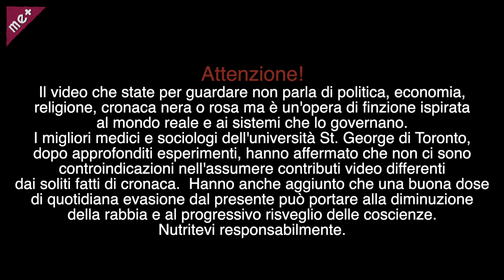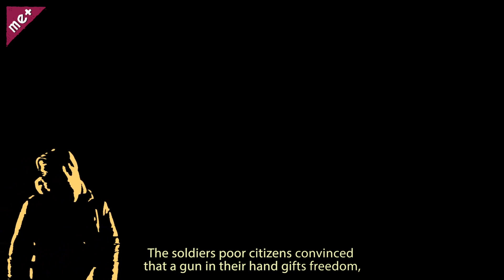NUOVE GEOGRAFIE | Asylum, nato sulla Luna [Episodio 9]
Lo scopo è quello di creare una piattaforma narrativa futura in cui artisti di ogni genere possano trovare uno spazio per esprimere il loro estro creativo, manipolando, modificando, migliorando e destrutturando quello che è il mondo di Asylum, un mondo in cui la spersonalizzazione ha distrutto la forza del singolo per far calare il macigno dell'omologazione.

"Gli esseri umani si sono autodistrutti. Qualcosa ha cominciato a crescere nelle loro menti, allargandosi come una chiazza di petrolio. Di cosa si è trattato? Un virus? Schizofrenia? Semplice, ancestrale paura? Le informazioni sono ambigue, a volte contrastanti. Ma la verità è lì. E aspetta solo di essere trovata."

"Episodio 9 - NUOVE GEOGRAFIE | Asylum, nato sulla Luna".

"ASYLUM - Nato sulla Luna" La web serie in esclusiva su MePiù.

Asylum è la Web Serie ideata e prodotta da Francesco Pignatelli (in arte JBEX) e presentata e distribuita in esclusiva da MePiù.

_ Bonifico 👉 IT87S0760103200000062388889 intestato a Eugenio Miccoli

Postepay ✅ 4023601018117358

Guarda anche_____

Per interagire con noi e con altri utenti del canale unisciti al canale Telegram e clicca su "Discuti" oppure su questo